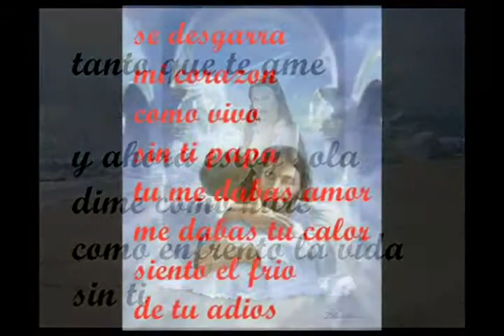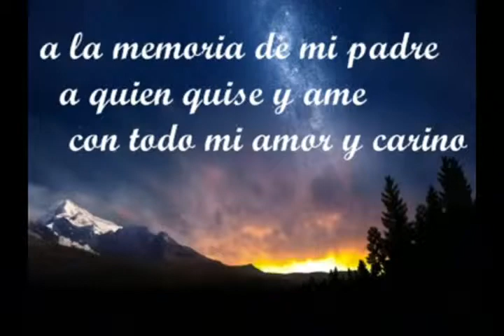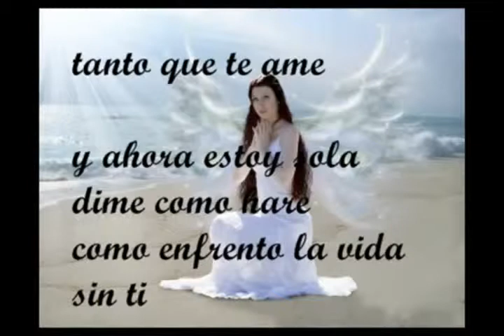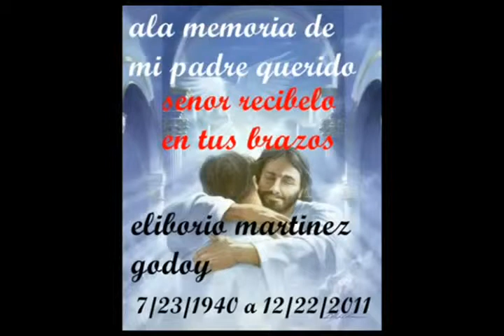como vivo sin ti papá esta canción es para ti PAPÁ (Miguel Piscoya)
Dedicado para mi padre MIGUEL PISCOYA ROMERO
murió  el 28 de enero de 1996, lo amo mucho,  como vivo la vida sin ti PAPÁ me haces tanta falta...